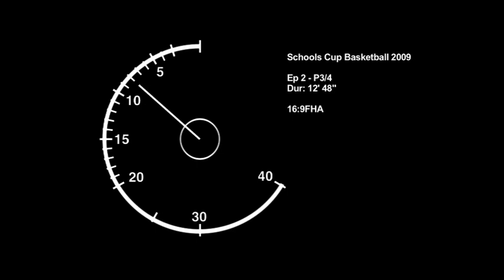Colaiste Eanna vs St Malachys u16 cup 2009 VTS 01 1 2